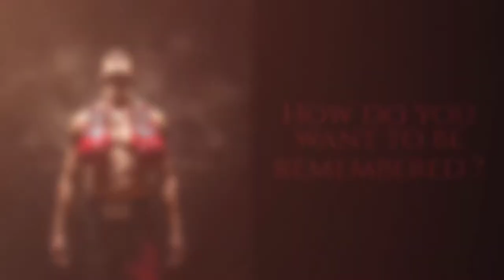Barnes Portrait Design - Senior Portraits